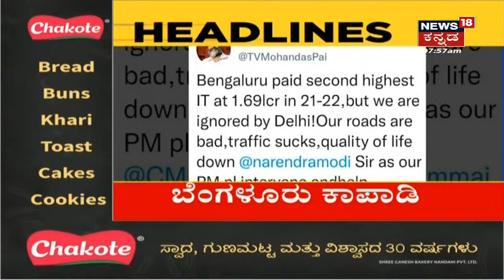News Headlines | ಇಂದಿನಿಂದ Bengaluru Karaga ಉತ್ಸವ ಆರಂಭ; Muslim ಸಹಭಾಗಿತ್ವದಲ್ಲೇ ಮಹೋತ್ಸವ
Karnatakaದಲ್ಲಿ Hindu-Muslim Conflict ದಿನೇ ದಿನೇ ತಾರಕಕ್ಕೇರಿದೆ. ಈ ಮಧ್ಯೆ ಇಂದಿನಿಂದ Bengaluru Karaga  ಉತ್ಸವ ಆರಂಭ.  Muslim ಸಹಭಾಗಿತ್ವದಲ್ಲೇ ಮಹೋತ್ಸವ ನಡೆಯಲಿದೆ.